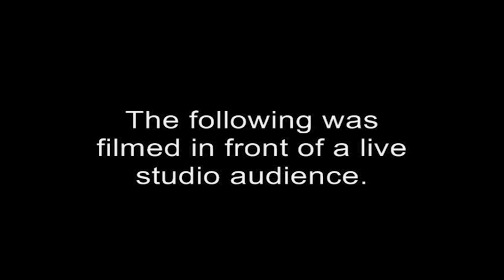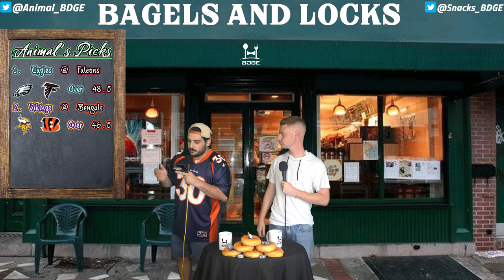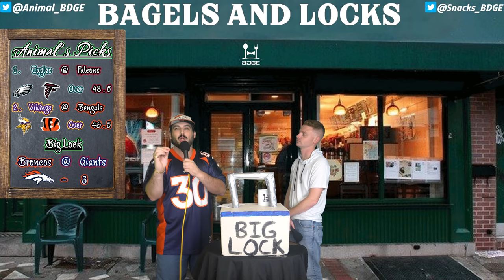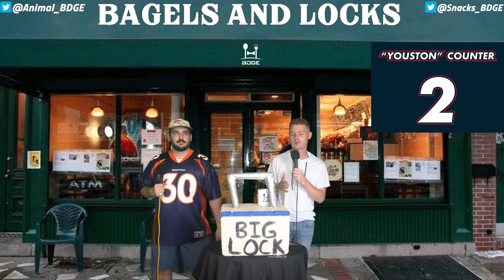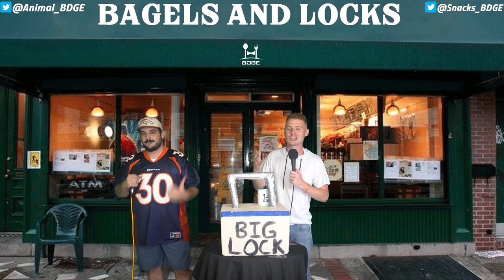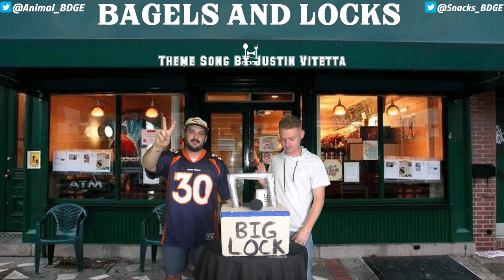NFL Picks Week One | Bagels and Locks S3 Ep 1